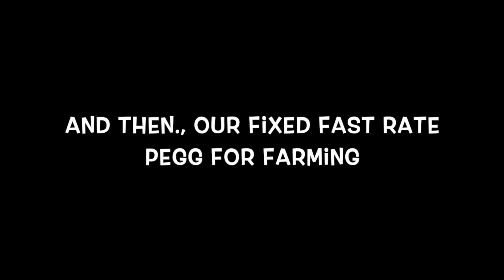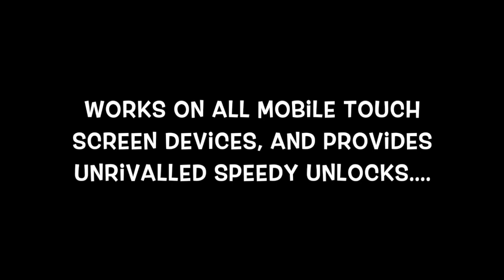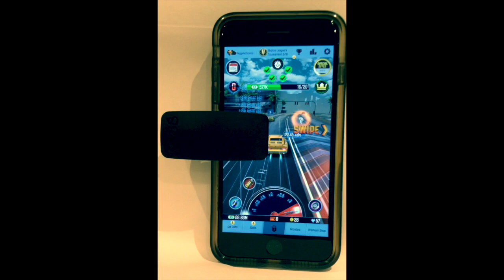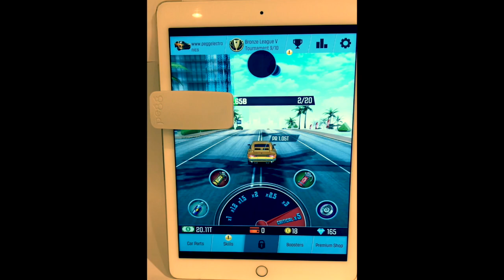Pegg Electronics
This video is about Pegg Electronics